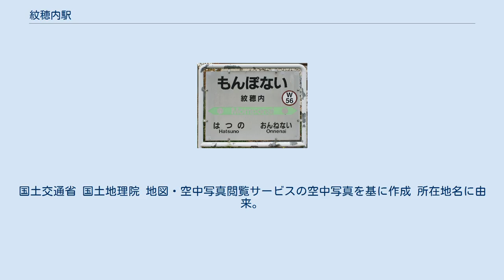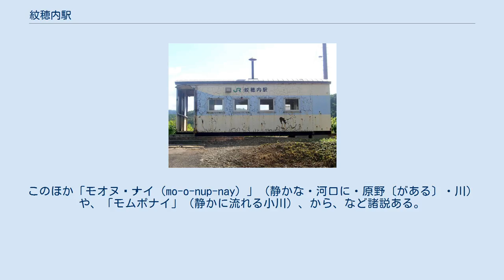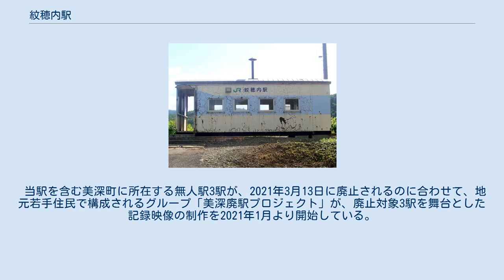紋穂内駅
紋穂内駅（もんぽないえき）は、北海道中川郡美深町字紋穂内にあった北海道旅客鉄道（JR北海道）宗谷本線の駅（廃駅）である。
電報略号はモホ。
 上り最終列車は当駅を通過していた。
 1977年の紋穂内駅と周囲約500m範囲の状況。
千鳥式ホーム2面2線に副本線、駅舎稚内側に引込み線。
この写真の時点で既に、貨物取扱いを廃止してから久しい様子で、この年の5月の貨物取扱い廃止以前に引込み線と副本線が撤去されている様である。
国土交通省 国土地理院 地図・空中写真閲覧サービスの空中写真を基に作成 所在地名に由来。
アイヌ語の「モヌプオナイ（mo-nup-o-nay）」（小さい・野に・ある・川）に字をあてたものである。
このほか「モオヌㇷ゚ナイ（mo-o-nup-nay）」（静かな・河口に・原野〔がある〕・川）や、「モムポナイ」（静かに流れる小川）、から、など諸説ある。
なお、1898年（明治31年）5万分1地形図には「モヌッポナイ」の表記がある。
 いずれも、現在のパンケニウプ川を指した名称とされる。
 単式ホーム1面1線と車掌車駅舎を持つ地上駅だった。
かつては木造駅舎と千鳥式ホーム2面2線および副本線を有する一般駅であった。
晩年は旧1番線ホームのみ使用の1面1線となっていた。
無人駅だった。
 1日の平均乗降人員は以下の通りである。
 当駅を含む美深町に所在する無人駅3駅が、2021年3月13日に廃止されるのに合わせて、地元若手住民で構成されるグループ「美深廃駅プロジェクト」が、廃止対象3駅を舞台とした記録映像の制作を2021年1月より開始している。
同年1月25日には、映像制作費を募集するためのクラウドファンディングを開始させ、駅のイラストが入った返礼品も作成された。